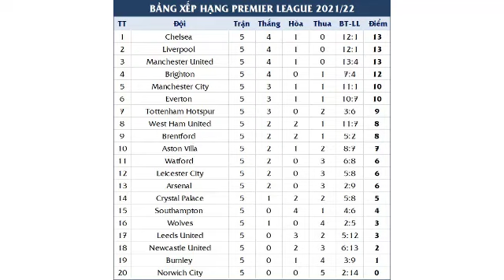Lịch thi đấu bóng đá châu Âu cuối tuần: Chelsea đại chiến Man City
Tâm điểm của bóng đá châu Âu cuối tuần này là đại chiến Chelsea với Man City ở vòng 6 Premier League. Trong khi đó, Cristiano Ronaldo cùng Man Utd đối đầu Aston Villa.
LỊCH THI ĐẤU BÓNG ĐÁ CHÂU ÂU CUỐI TUẦN

Vòng 6 Premier League

18h30 ngày 25/9: Chelsea - Man City

18h30 ngày 25/9: Man Utd - Aston Villa

23h30 ngày 25/9: Brentford - Liverpool

22h30 ngày 26/9: Arsenal - Tottenham

Vòng 7 La Liga

20h00 ngày 25/9: Alaves - Atletico Madrid

00h30 ngày 26/9: Sevilla - Espanyol

03h00 ngày 26/9: Real Madrid - Villarreal

22h15 ngày 26/9: Barcelona - Levante

Vòng 6 Serie A

21h00 ngày 25/9: Spezia - AC Milan

00h00 ngày 26/9: Inter Milan - Atalanta

18h30 ngày 26/9: Juventus - Sampdoria

00h00 ngày 27/9: Lazio Roma - AS Roma

02h45 ngày 27/9: Napoli - Cagliari

Vòng 6 Bundesliga

20h30 ngày 25/9: Leipzig - Hertha Berlin

23h30 ngày 25/9: Monchengladbach - Dortmund

Vòng 8 Ligue 1

0hh00 ngày 26/9: Strasbourg - Lille

03h00 ngày 26/9: Lyon - Lorient

03h00 ngày 26/9: Paris Saint Germain - Montpellier

23h00 ngày 26/9: Clemont Foot - AS Monaco

02h45 ngày 27/9: Marseille - Lens

Premier League mới đi qua được 5 vòng đấu, nhưng cuộc đua vô địch đang rất căng thẳng. Chelsea cùng với Liverpool, Man Utd chia sẻ ba vị trí đầu tiên và đều có được 13 điểm/5 trận, trong khi Man City xếp thứ 5 với 10 điểm.
Trận đấu tâm điểm ở vòng đấu này là cuộc so tài giữa Chelsea và Man City tại Stamford Bridge. Đây là lần đầu tiên kể từ trận chung kết Champions League 2021, hai đội mới tái ngộ nhau.

Nếu như đương kim vô địch Man City chơi có phần bất ổn và mất điểm khá lãng xẹt, thì Chelsea đang thi đấu đầy ấn tượng khi dẫn đầu bảng xếp hạng, nhờ lối chơi công thủ toàn diện dưới sự dẫn dắt của HLV Thomas Tuchel.

Xét về sự ổn định, Chelsea được đánh giá cao hơn cùng cái duyên khi đối đầu Man City. Với lợi thế sân nhà Stamford Bridge, The Blues sáng cửa giành 3 điểm để tiếp tục vững vàng ở ngôi đầu bảng.

Ở vòng đấu thứ 6 này, Man Utd sẽ tiếp đón Aston Villa trên sân nhà Old Trafford. Phong độ chói sáng của Cristiano Ronaldo với 4 bàn/3 trận cùng đội hình chất lượng, "Quỷ đỏ" nhiều cơ hội tìm kiếm được chiến thắng.
Liverpool có cơ hội giành chiến thắng khi làm khách trên sân Brentford. Arsenal sẽ có trận đấu hứa hẹn đầy khó khăn khi tiếp đón Tottenham, đội bóng đang rất khát điểm, trên sân nhà Emirates.
Ở vòng 7 La Liga, đội đầu bảng Real Madrid sẽ có trận đấu không dễ dàng trước Villarreal trên sân Bernabeu. Đương kim vô địch Atletico làm khách trên sân của Alaves, với mục tiêu chiến thắng để đua vô địch.

Sau hai trận hòa tệ hại trước Granada và Cadiz, Barcelona buộc phải thắng Levante nhằm tránh nguy cơ rơi vào cuộc khủng hoảng. Sevilla cũng đối đầu Espanyol trong trận đấu hứa hẹn khá căng thẳng.

Ở vòng 6 Serie A, đương kim vô địch Inter Milan sẽ gặp nhiều khó khăn khi đối đầu Atalanta, đội bóng khá mạnh của nước Ý trong 3 năm trở lại đây. AC Milan kỳ vọng giành được 3 điểm khi làm khách của Spezia.
Juventus vừa hồi sinh sẽ tiếp đón Sampdoria trên sân nhà. Đội đầu bảng Napoli nhiều khả năng sẽ giữ được vị trí khi chỉ phải gặp Cagliari tại San Paolo. Tâm điểm ở Serie A cuối tuần này là trận derby giữa AS Roma và Lazio Roma, thử thách lớn đầu tiên của HLV Jose Mourinho.

Ở vòng 6 Bundesliga, á quân RB Leipzig tiếp đón Hertha Berlin trên sân nhà. Dortmund đối mặt thử thách khó khăn hơn khi làm khách trên sân của Monchengladbach, đội bóng đang rất khát điểm.

Ở vòng 8 Ligue 1, Paris Saint Germain (PSG) tiếp tục hướng đến thành tích toàn thắng khi tiếp đón Montpellier trên sân Parc des Princes. Dù Messi khó ra sân do chấn thương, nhưng với Mbappe, Di Maria hay Neymar, PSG quá mạnh so với các đối thủ ở giải Pháp.

Đương kim vô địch Lille làm khách trên sân của đội ở nhóm cuối bảng Strasbourg. Lyon đối đầu Lorient, AS Monaco làm khách của Clemont Foot còn Marseille tiếp đón Lens trên sân nhà Velodrome.